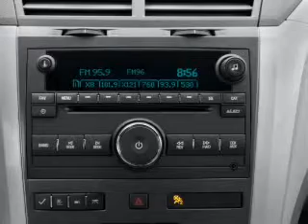2012 Chevrolet Traverse - CHESHIRE MA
Year: 2012
Make: Chevrolet
Model: Traverse
Trim: 1LT
Engine: 3.6 liter 6 cylinder 24 valve
Transmission: 6-Speed Automatic
Color: Gold Mist Metallic
Mileage: 13
Address:
452 S State Rd